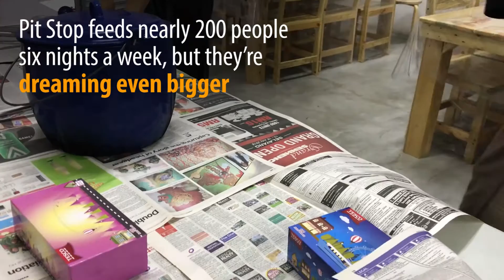A former PR pro is leading Malaysia’s food rescue revival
Joycelyn Lee spent nine years spinning stories to keep her clients out of the news. Now the former crisis communications pro is putting her boundless energy into what truly inspires her: cooking and helping others. Along the way, she's borrowing the soup kitchen strategy from the U.S. and U.K. to jumpstart food rescue and address Malaysia's urban poor.